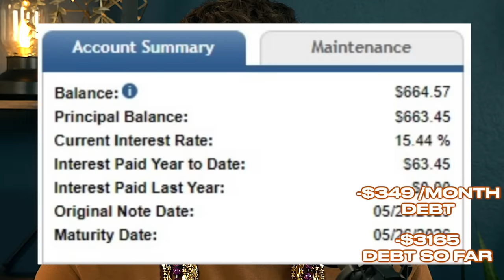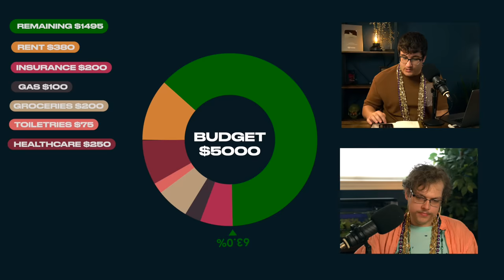The Stupidest Debt I've Seen Someone Take Out | Financial Audit